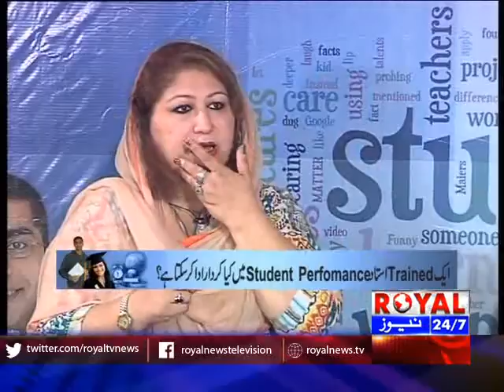Education Front Line Part 1